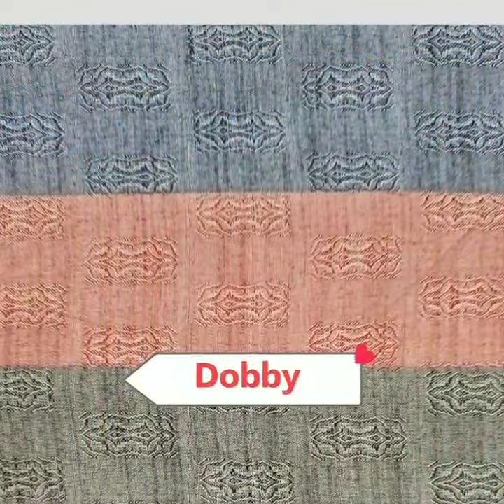14kg Rayon Dobby Premium Quality Fabrics 42 Panna Width Worldwide Wholesale Exporter Rushan Silk.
14kg Rayon Dobby Premium Quality Fabrics 42 Panna Width Worldwide Wholesale Exporter Rushan Silk.

🌷Procian Prints
🌷Discharge Prints
🌷Digital Prints
🌷ODP Pigment Prints
🌷Disperse Prints
🌷Pigment Prints
🌷Gold Prints

Rushan Silk
Shop No 17 Lokhandwala Complex Patel Medan Danilimda Ahmedabad Gujarat India 380028

Indiafabricsbazaar indiaclothcommisonagent indiaclothmarket indiafabricsmarket

All India Worldwide Wholesale Suppliers Rushan Silk Ahmedabad Gujarat India 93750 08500